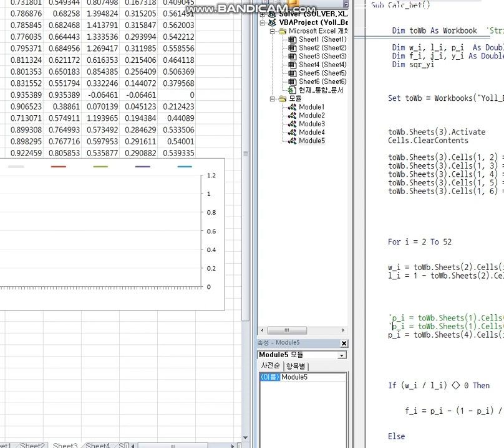20211111 Betting Fomula